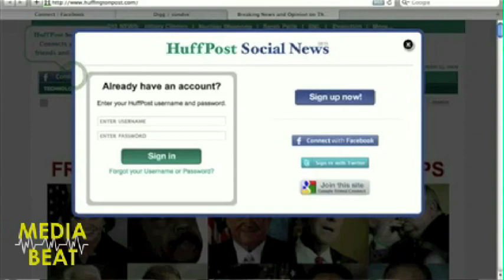StumbleUpon's Garrett Camp on the Future of Social Networks (Media Beat 3 of 3)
Will we see more social networks in the future? Garrett Camp, founder of the discovery engine StumbleUpon, doesn't think so. "I think it's going to be you're not on a social network, but you're using social functionality within existing products," Camp predicted in today's Media Beat interview.